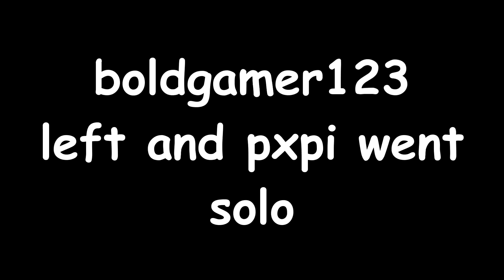WHY AM I BAD AT FORTNITE?!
Like And Sub Or Else You'll Get HIV!!!